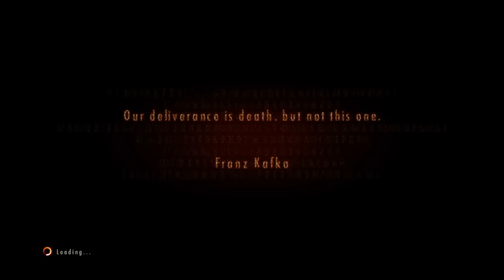RESIDENT EVIL REVELATIONS 2 episode 4 claire the death of alex wesker?!? Or is it?!?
My god alex is just as phycho like albert And i LOVE IT!